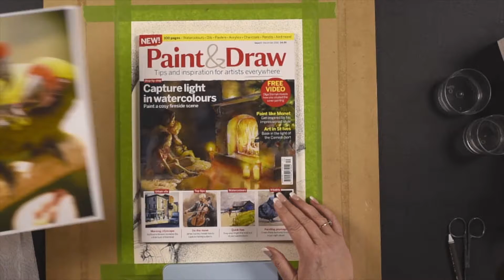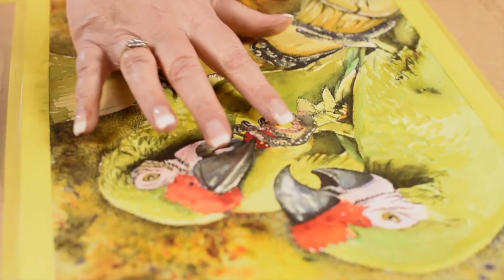Bright Ink Pigments with Jill Tisbury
This video accompanies a small tips piece in Paint & Draw magazine, the fun practical art magazine, on sale now.

Get your copy and follow this video with the magazine workshop now!